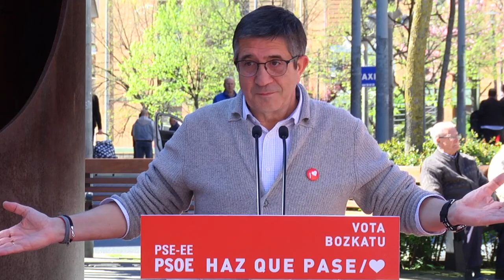Patxi López dice que el 28A "está en juego las bases de la convivencia"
El exlehendakari y cabeza de lista por Bizkaia al Congreso, Patxi López, ha considerado que, "por primera vez", existe una "amenaza seria" a las bases del modelo de convivencia construido durante décadas, así como un cuestionamiento "de la igualdad y de los derechos y libertades".

 López ha criticado que PP y Cs "no hacen como sus homólogos de Europa" y en vez de "repudiar a la extrema derecha pactan con ellos y se mimetizan". "Es difícil distinguir las barbaridades que dice Casado de las que dice Abascal", ha denunciado.